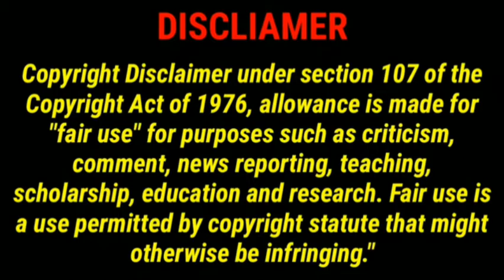Ultimately Men's Collection 2021🔥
🔥We are Direct Manufacturing industry🔥

👉 Daily  New Update 👇

⭕️Wholesale

⭕️Retail

⭕️Promote

COMMENT S
HARE & S